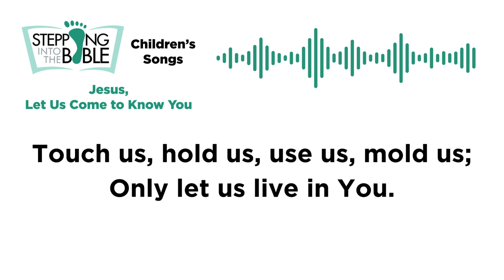Jesus, Let Us Come to Know You